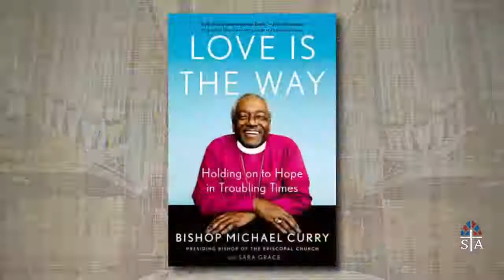Fr. John's Sunday Sermon